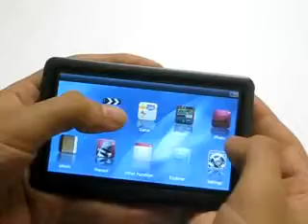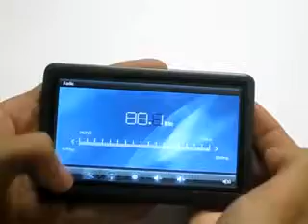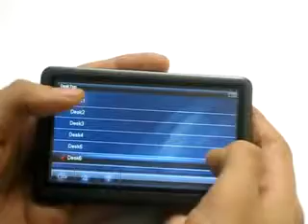ML 147660385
Video Migrado